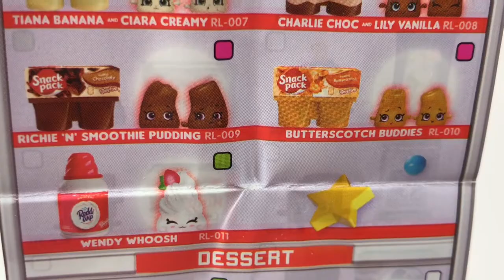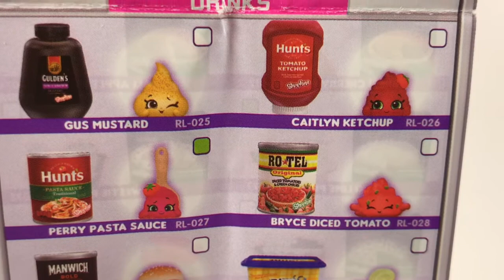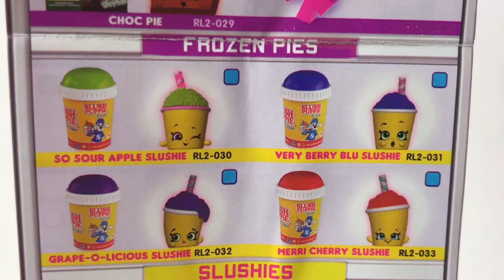Shopkins Real Littles Collectors Guide Checklist Series 14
Here is the Collectors Guide for Shopkins Real Littles Series 14